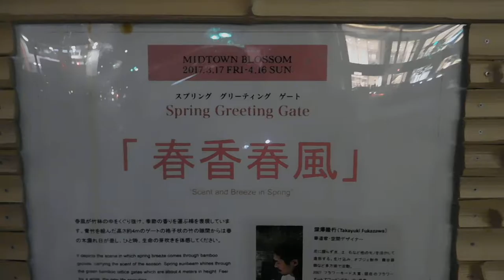DSCN2065東京ミッドタウン20160323 Midtown Blossom Spring Greeting Gate春香春風